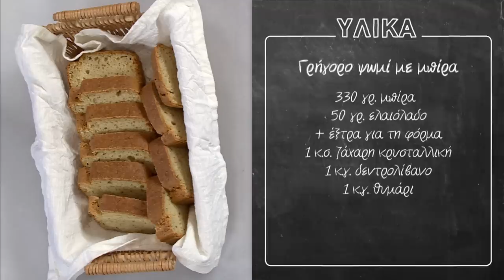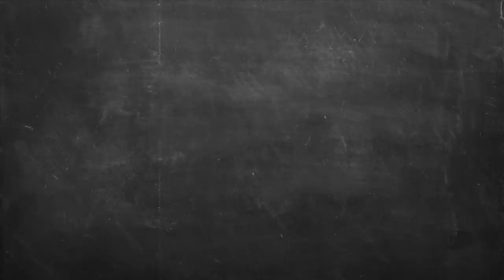Γρήγορο ψωμί με μπίρα Επ. 13 | Kitchen Lab TV | Άκης Πετρετζίκης TV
Γρήγορο ψωμί με μπίρα | Grhgoro psomi me mpira | Άκης Πετρετζίκης TV TV

Production: Akis Petretzikis Ltd.
Παρουσίαση: Άκης Πετρετζίκης TV
Σκηνοθεσία: Πάνος Γεωργίου
Αρχισυνταξία: Τζίνα Γαβαλά
Διεύθ. Φωτογραφίας: Γιώργος Μιχελής
Οργάνωση Παραγωγής: Διαμαντής Αρακάς
Εμπορικό Τμήμα: Mary-Rose Ανδριανοπούλου,  Ζωή Κωνσταντοπούλου
Β. Σκηνοθέτη: Πολύβια Μενοίκου
Τεχνικός Προϊστάμενος: Θ. Σαββάκης, Βασίλης Καρυπιάδης Ο.Ε.
Σκηνογραφία: Αναστασία Χαρμούση
Γραφικά: Παναγιώτης Πατσιαούρας

Sous Chef: Μάρκος Παπακωνσταντίνου
Βοηθός Sous Chef: Λευτέρης Αντωνίου
Βοηθοί Κουζίνας: Κωνσταντίνα Χανδρινού

Διευθ. Παραγωγής: Φώτης Κοντογιαννόπουλος
Floor Manager: Διονύσης Κυπριώτης
Οπερατέρ: Νίκος Μπελέσης, Δημήτρης Τοκούρογλου
Χειριστής Ρομποτικής: Νίκος Κουρέας
Χειριστής Cam Rail: Παν Παν
Ηχολήπτης: Κωνσταντίνος Κουράτος
Μοντάζ: Ειρήνη Κεφαλά, Ηλίας Αποστολίδης, Claudia Sprenger
Βοηθός μοντάζ: Μαριάννα Πετρίδου
Ηλεκτρολόγος: Μάκης Λάντος
Εκφώνηση: Τζίνα Γαβαλά
Ενδυματολόγος: Αλέξης Φούκος